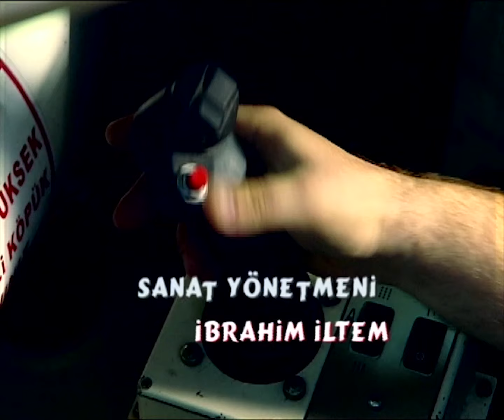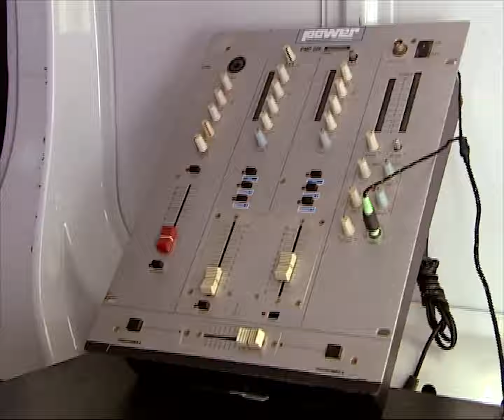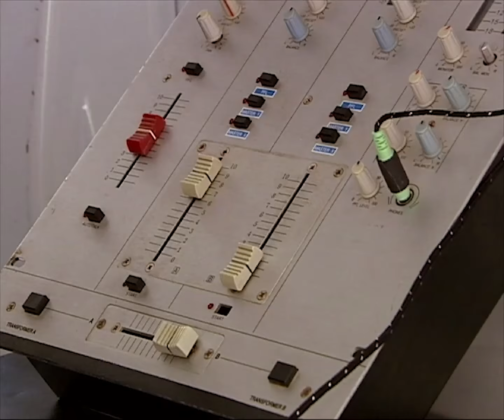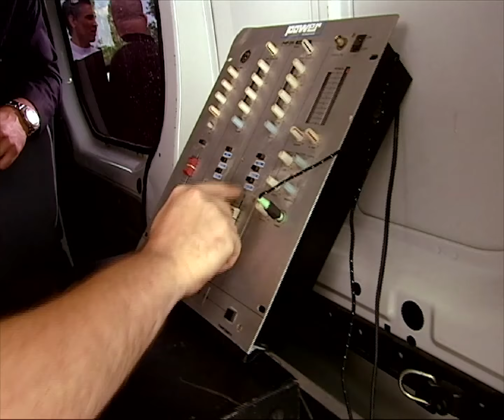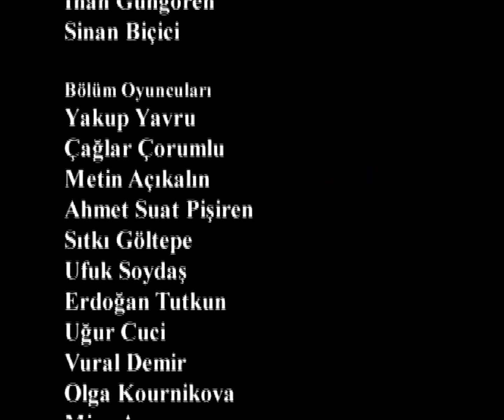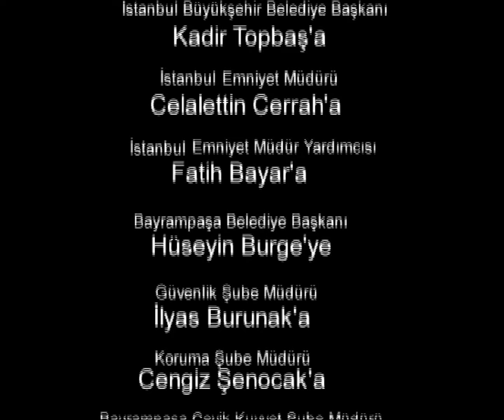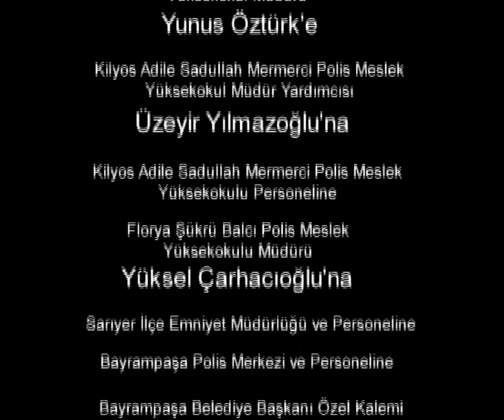Ah Polis Olsam 5.Bölüm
Bir polis okulunda, sıra dışı polis adaylarının başlarından geçen maceraların, aksiyon ve komedinin harmanlanarak ekrana taşındığı 'Ah Polis Olsam'da, Polis Okulu hayatının yanı sıra farklı maceralar da yaşanıyor.

Ah Polis Olsam'da bir polis okulunda, sıra dışı polis adaylarının başlarından geçen maceralar, komedi ve aksiyonu birleştirerek anlatılıyor. Başrollerinde Atilla Arcan, Şafak Sezer, Cem Kılıç, Zeliha Sürücü, Pınar Tarlabaşı, Öykü Sertel, Ferhat Yılmaz, Bayram Kılıç, Vural Bingöl, Volkan Girgin, Metin Büktel, Okan Selvi, Fatoş Seymen ve Mustafa Turan'ın oynadıkları, Prof. Dr. Ali Atif Bir"in de "İçişleri Bakanı" karakteri ile rol aldığı dizinin yapımcılığını Sinan Çetin üstleniyor.